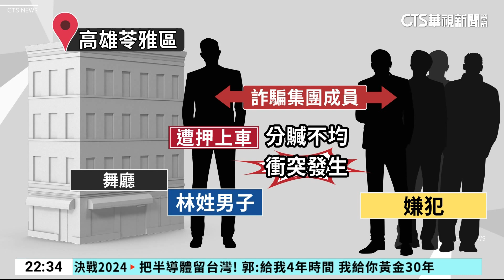疑黑吃黑！詐團火拼廟公衰中彈 主嫌與少年落網｜華視新聞 20231015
高雄梓官區槍擊案件，詐騙集團成員因為分贓不均，導致衝突發生，嫌犯在苓雅區舞廳內毆打一名林姓被害人，10多人將他押到17公里遠的梓官區，當他的友人到場助陣時衝突一觸即發，演變槍戰，這時一名準備交班的廟公不幸遭受流彈波及，前後共3人受傷，而吳姓主嫌已經被拘提到案，另一名涉案的呂姓少年也被警方查緝到案，同時起獲2把作案槍枝和多發子彈。